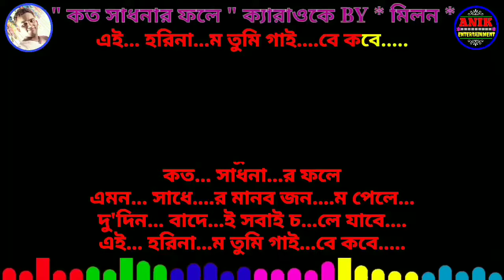KATO SADHONAR FALE - KARAOKE WITH SCROLLING LYRICS - BY MILAN (ANIK)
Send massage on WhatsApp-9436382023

This original Song do not belong to me.

Some photo clips and the original Song do not belong to me.

If any issue please contact on E-mail, or Whatsapp don't send “STRIKE” our channel.